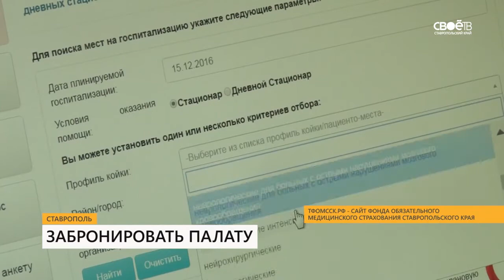Койку в больнице теперь можно забронировать через Интернет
Лечь в больницу, как забронировать номер в отеле. На Ставрополье начал работу сервис по поиску мест для дневного и круглосуточного стационара. На сайте Фонда обязательного медицинского страхования Ставрополья можно следить за наличием свободных коек во всех больницах края.